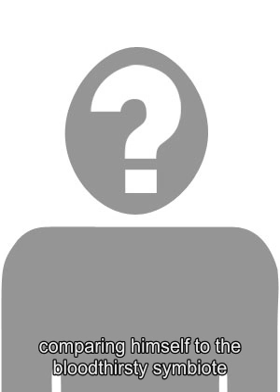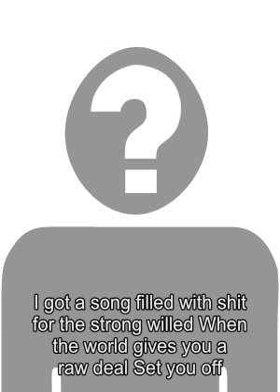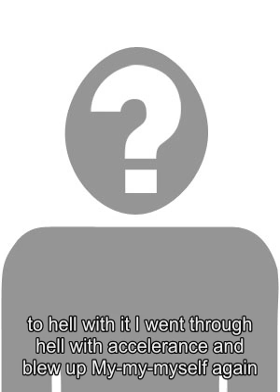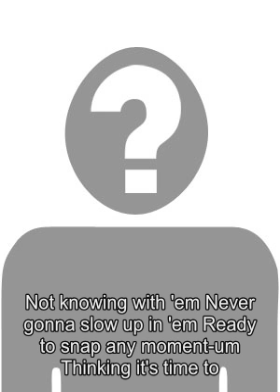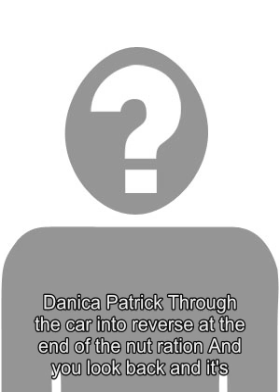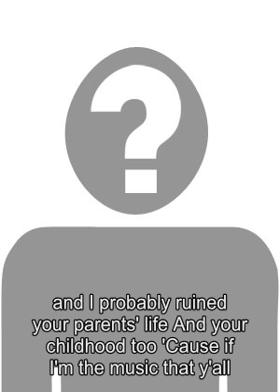Eminem Drops Official Venom Movie Track: Listen Now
Fresh off the reveal that Eminem recorded a dedicated theme song for the upcoming release of Venom , starring Tom Hardy as Eddie Brock, the full version of Venom is now available thanks to the surprise drop of Eminems new album, Kamikaze . Directed by Ruben Fleischer, Venom will bring one of Spider-Mans greatest enemies to the big screen, though it will be unconnected to the current iteration of Spider-Man in the Marvel Cinematic Universe. Venom marks the debut ofa new franchise that Sony Pictures is planning around its Spider-Man-adjacent characters , and will be a crucial first step in building audience interest in this world of antiheroes and villains. Related: Venom Fan-Made Trailer Replaces Symbiotes With Flubber Eminems track Venomsees the rapper comparing himself to the bloodthirsty symbiote, comparing his longtime fans to Eddie Brock, and describing himself as a supervillain in the eyes of concerned parents. It also includes plenty ofstronglanguage (Captain America would not approve). However, like many tie-in songs it has minimal references to the actual plot of the movie, so you can safely listen to it without worrying about spoilers. Tried not 2 overthink this 1... enjoy. KAMIKAZE Out Now Here are the full lyrics for Venom, so you can sing along with Marshall: I got a song filled with shit for the strong willed When the world gives you a raw deal Set you off till you Scream, piss off, screw you When it talks to you like you dont belong Or tells you youre in the wrong field Whens somethings in your mitochondrial Cause it latched on to you, like Knock knock, let the devil in, malevolent As Ive ever been, head is spinnin and this medicine Screaming, L-l-l-let us in L-l-lick like a salad bowl, Edgar Allen Poe Bedridden, shoulda been dead a long time ago Liquid Tylenol, gelatin, think my skeletons meltin Wicked, I get all high when I think Ive smelled the scent Of elephant manure Hell, I meant Kahla, screw it, to hell with it I went through hell with accelerance and blew up My-my-myself again, Volkswagen, tailspin Bucket matches my pale skin, medal win Went from Hellmanns and being rail thin, Filet-o-Fish Scribbles and Rap Olympics 97 Freaknik How can I be down? Me and Bizarre in Florida Proofs room slept on floor of the, motel then Dr. Dre said, Hell yeah And I got his stamp like a postcard, word to Mel-Man And I know theyre gonna hate but I dont care, I Barely could wait to hit them with the snare and the bass Square in the face, this fuckin world better prepare to get laced Because theyre gonna taste my Chorus (x 2) : Venom (I got that) Adrenaline momentum (venom) Not knowing with em Never gonna slow up in em Ready to snap any moment-um Thinking its time to go get em They aint gonna know what hit em (When they get bitten with the) I said knock knock, let the devil in Shotgun p-p-pellets in the felt pin Cocked, fuck around and catch a hot one I-i-its evident Im not done V-venomous, the thought spun like your web and you just caught in em Held against your will like a hubcap or a mud flap Be strangled or attacked So this aint gonna feel like a love tap Eat painkiller pills, fuck a blood track Like, whats her name at the wheel? Danica Patrick Through the car into reverse at the end of the nut ration And you look back and its just mangled steel My Mustang and Jeep Wrangler grill With the front smashed, much as my rear fender, assassin Slim be the combination of an actual kamikaze and Gandhi Translation, I will probably kill us both when I end up Back in India You aint gonna be able to tell what the fucks happened End of ya, when youre bit with the (Chorus x 2) I said, Knock knock, let the devil in, alien E-E-Elliot phone home, aint no telling when this choke hold On this game will end, Im loco Became a symbiote, so My fangs are in your throat, ho Youre steppin in with my Venom Put the ballpoint pen em Gun cock, bump stock, devil eye, buckshot Tied for the uppercut Tie a couple knots, fired up and caught Fire juggernaut Punk rock bitches going down like Yung Joc Cause the Doc put me on like sunblock Why the fuck not? You only get one shot Ate shit till I cant taste it Chased it with straight liquor Then paint thinner then drank till I faint And I wait with a headache and I take anything in Rectangular shape, then I wait To face the demons Im bonded to Cause theyre chasing me but Im part of you So escaping me is impossible I latch onto you like a Parasite, and I probably ruined your parents life And your childhood too Cause if Im the music that yall grew up on Im responsible for you retarded fools Im the supervillain dad and mom was losin their marbles to You marvel that? Eddie Brock is you And Im the suit, so call me (Chorus x 2) Kamikaze is now available from Apple Music, Spotify, Amazon Music, Google Play, iTunes and the Official Eminem Store . Tags: venom